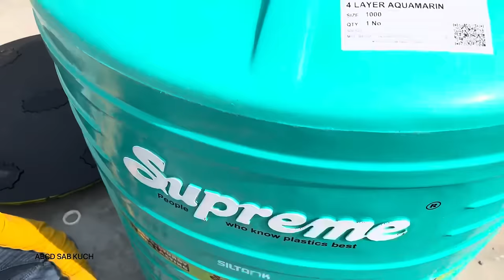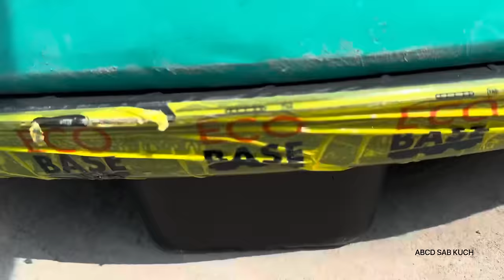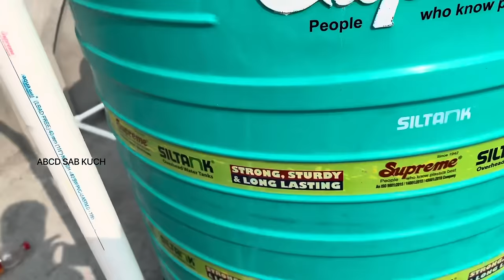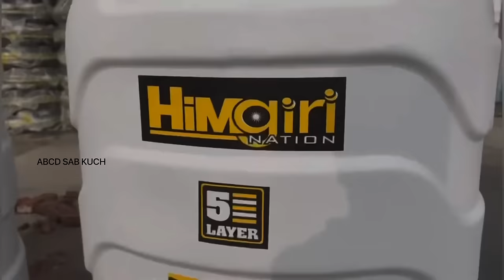READY MADE TANK BASE 1000LTR NOW IN INDIA PROBLEM SOLVED | New water tank installation user guide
हम सब पानी की टंकी फिटिंग जरूर करते हैं, लेकिन पानी की टंकी मजबूत कैसे रहे, इसका खबर नहीं लेते हैं,
इस वीडियो में आपको बहुत बेहतरीन जानकारी बताने वाला हूं, पानी का टंकी को कैसे मजबूत रखें, किस तरीके से इस्तेमाल करना चाहिए। किसमें पैसा बर्बाद नहीं करना चाहिए और किस में पैसा लगाना चाहिए। ताकि आपका पैसा बर्बाद ना हो। यह चीज हम बताएंगे ताकि आपका पानी का टाकी काफी दिन चलता रहे और कुछ नुकसान ना हो।

The plastic Eco Base is cost-effective as compared to the Traditional cemented base & it can be quickly installed in one go. This is available in multiple sizes for tanks of 500 Liter, 750 Ltr & 1000 Ltr.